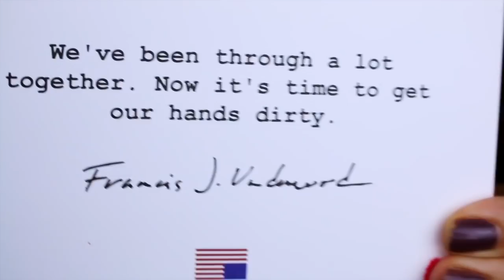Frank Underwood 2016 Endorsement // House of Cards